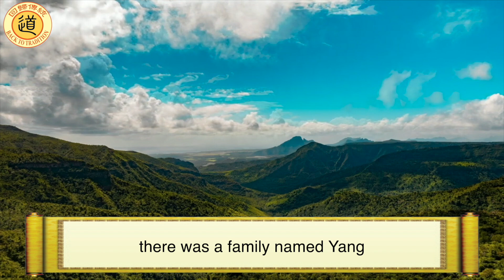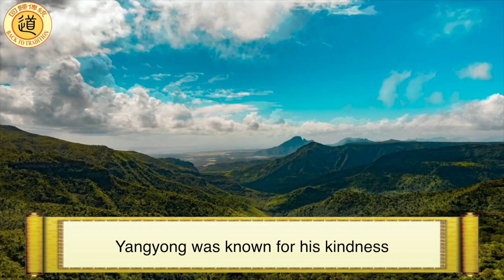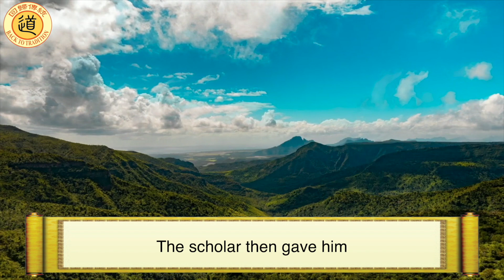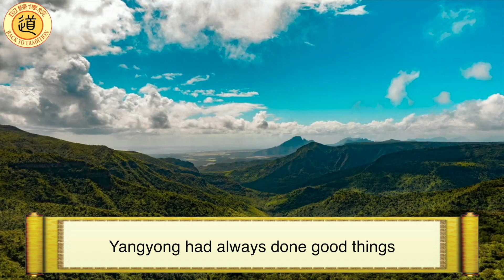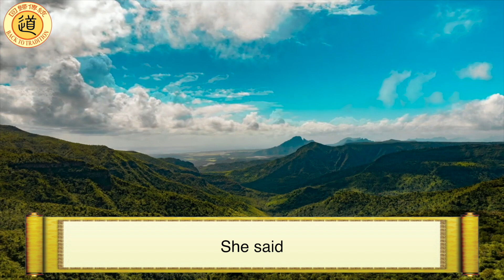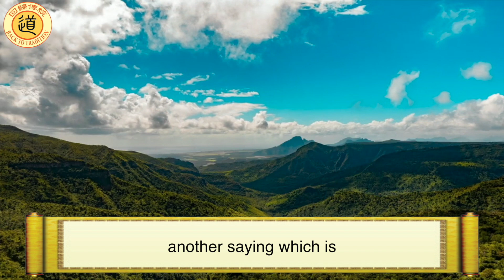Chinese Traditional Story: God Helps a Kind Person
At the time of Northern and Southern Dynasties, there was a family named Yang who lived in Luoyang, the capital of Northern Wei. The Yang family had six brothers and all of them made their living by doing manual labor for others. But no one ever thought that there would be so many royal ministers emerging among their offspring or that the family would become a noble family. The following story might help you find the answer. Among the six brothers, Yangyong was known for his kindness and respect for his parents when he was a little. After his parents died, Yangyong was often in tears because he missed his parents. So, he sold all his properties and moved to the north.